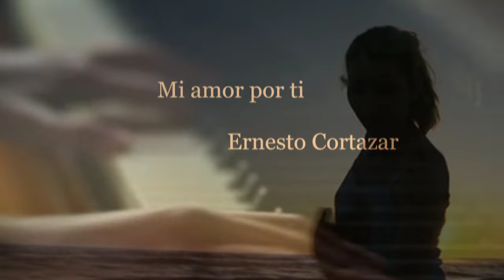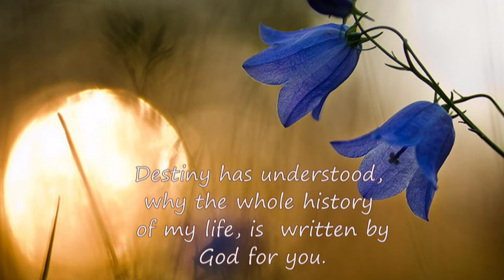ERNESTO CORTAZAR - Mi amor por ti